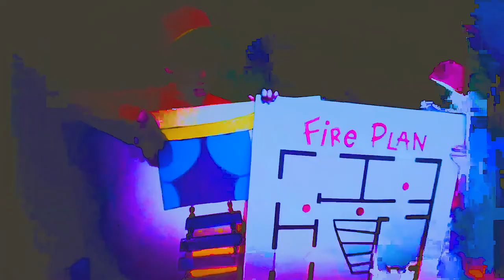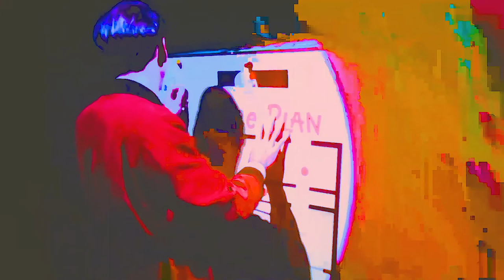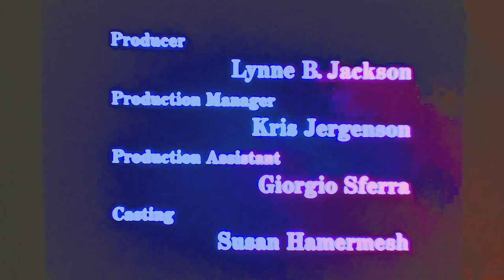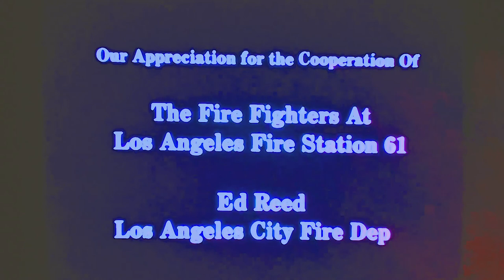donald's fire survival plan (2020)